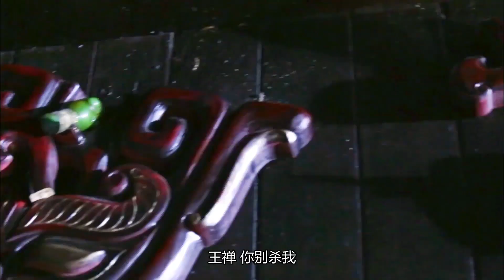楚太子自杀 王禅攻下魏宫《谋圣鬼谷子》第52集花絮（段奕宏/戚薇/祖峰/倪大红）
【剧情简介】公元前390年，魏国的太子和上大夫王错，粉碎了一场政变。公子缓被流放，吴起逃亡楚国。正在王错庆祝胜利之际，吴起为复仇和夺取王错手中的《孙子兵法》，率五百死士包围了王府，一家百余口被屠杀。吴起搜遍王府并未得到“兵法”。王夫人劫后生下一子起名王蝉，被好友史太皓收养为义子抚养成人，并与史的女儿青梅竹马，长大后相恋成亲。王禅找到父亲留下的《孙子兵法》苦读掌握了兵法精髓并周游列国，想实现自己治理乱世的理想。为避乱世，他来到云蒙山一个叫做鬼谷的地方隐居办学，培养弟子，希望他们能帮助自己实现一统天下，建立一个安定的社会。人们再也不知王禅，只尊称他为“鬼谷子”。